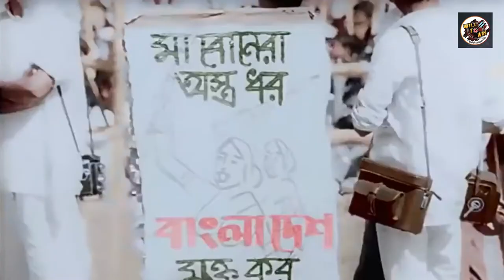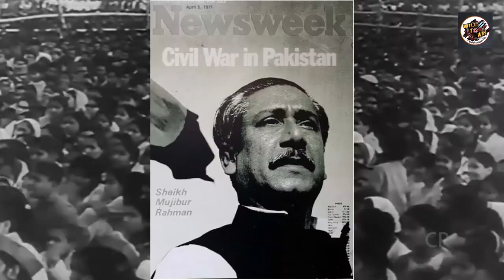হাজার বছরের শ্রেষ্ঠ বাঙ্গালী | "Bangabandhu Sheikh Mujibur Rahman" | Legends Biography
Presenting Legends Biography (হাজার বছরের শ্রেষ্ঠ বাঙ্গালী). Voice Md. Delower Hossain.

Hope you will enjoy all of our exciting videos on Will To Win!

Show: Will To Win
Video Name: হাজার বছরের শ্রেষ্ঠ বাঙ্গালী
Script & Voice : Md. Delower Hossain
Edit : Nir Sarkar
Presented by : Md. Delower Hossain
Production: Will To Win

Will To Win YouTube channel is the complete package of unlimited entertainment.

*** ANTI-PIRACY WARNING ***
This content is Copyright to Will To Win. Legal action will be taken against those who violate the copyright of the following material presented!